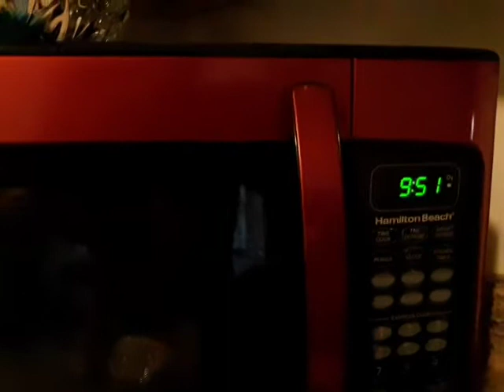Keto Diet with My Heart Disease/ 20th day Fasting.